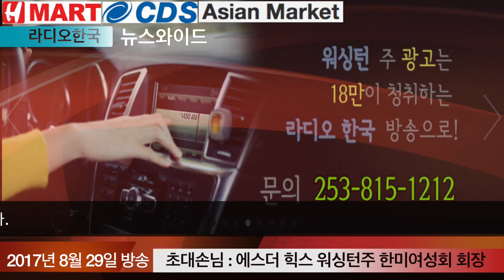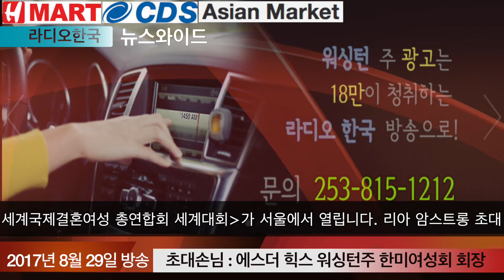뉴스와이드 초대석 - 에스더 힉스 워싱턴주 한미여성회 회장 (8/29)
뉴스와이드 초대석
초대손님 : 에스더 힉스 워싱턴주 한미여성회 회장
내용 : 세계국제결혼여성 총연합회 세계대회가 서울에서 열립니다. 리아 암스트롱 초대 회장과 함께, 이 지역에서도 20여명이 이 행사에 참가합니다.